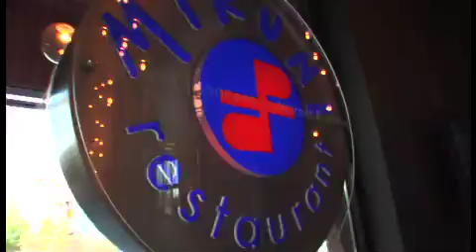Mikuni Denver Opening